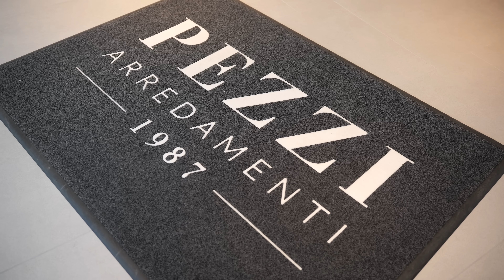Veneta cucine ad Avezzano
Non vediamo l'ora di darti il benvenuto nel nostro showroom Veneta Cucine ad Avezzano, dove potrai immergerti nelle ultime novità e tendenze d'arredo. Saremo entusiasti di presentarti le soluzioni più innovative e di alta qualità per la tua cucina.

Con una superficie di 400 mq, il nostro showroom rappresenta una nuova realtà nel mondo dell'arredamento, offrendo il meglio del design e della funzionalità per trasformare la tua cucina in uno spazio unico e accogliente. Non perdere l'occasione di venire a scoprire tutto ciò che abbiamo da offrire!

Video by Antonio Malvestuto